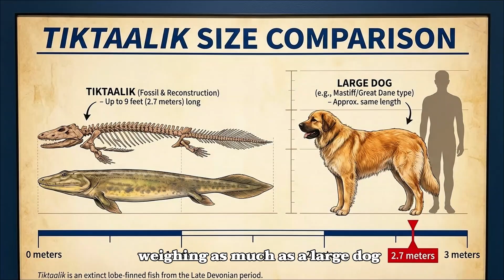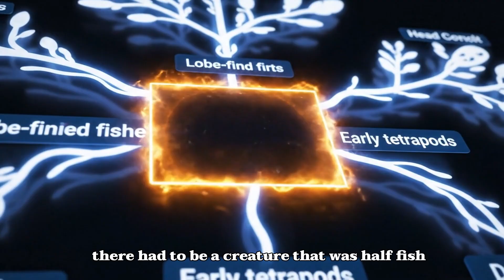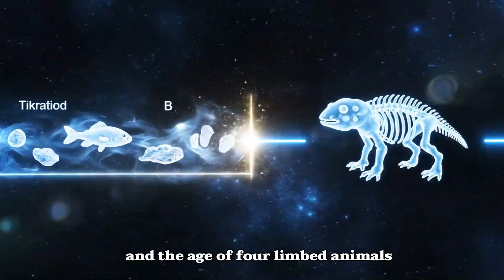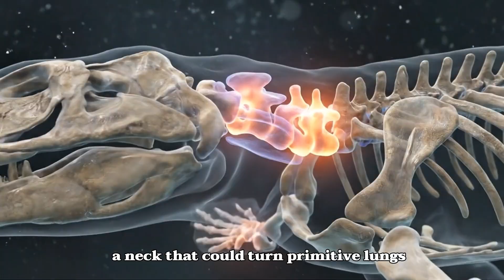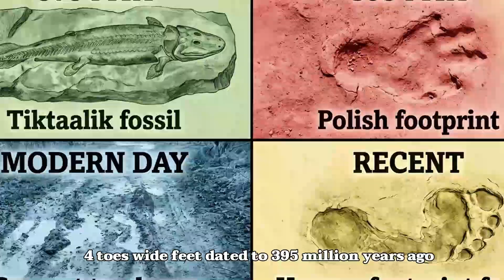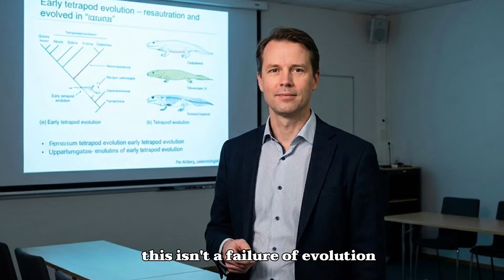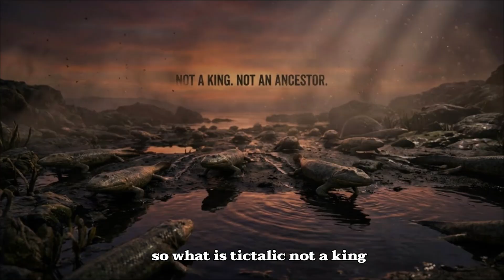Tiktaalik: The Fish That First Walked on Land?!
Tiktaalik — one of the most iconic transitional species in evolutionary history — is often seen as the crucial “missing link” between fish and land-dwelling animals.
In this video, we explore the incredible story of the very first “walking fish.” What could have driven a creature that lived entirely in the water to crawl onto land? Why did Tiktaalik become such an important symbol of evolution? And how did its discovery reshape our understanding of the origins of vertebrate life on Earth?

You’ll discover:

The unique fin structure that made Tiktaalik so special

How it moved through muddy, swamp-like environments

Why it represents a major evolutionary step from water to land

The scientific importance of Tiktaalik fossils in modern research

If you enjoy science, evolutionary history, or surprising stories from prehistoric life, this is an adventure you don’t want to miss.